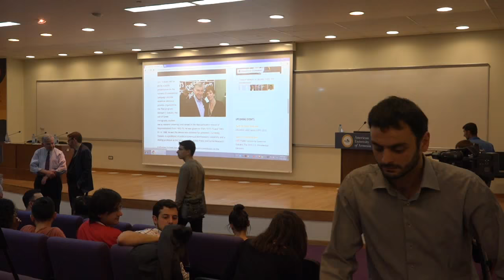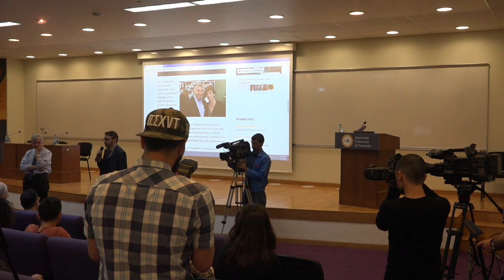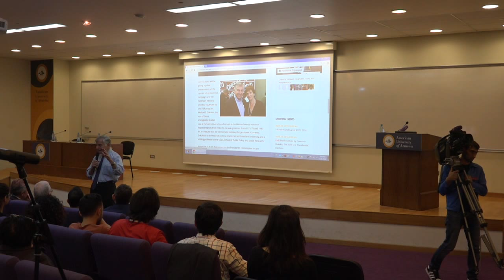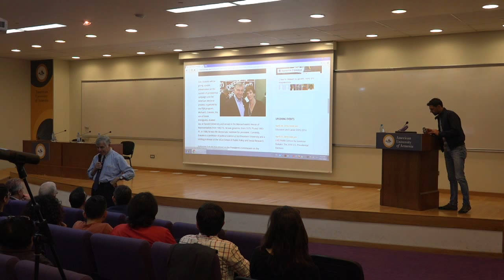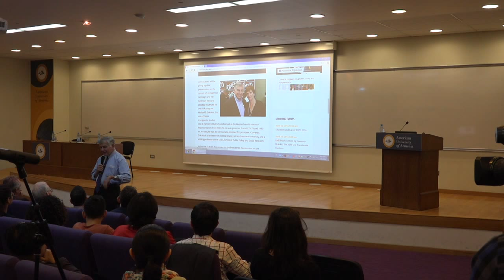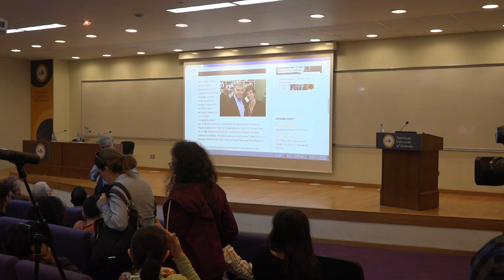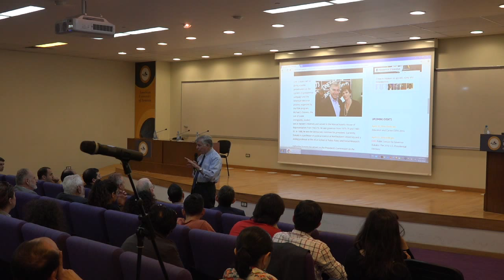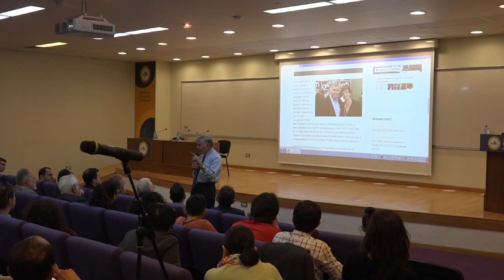Public Lecture: The 2016 U.S. Presidential Elections, by Governor Dukakis